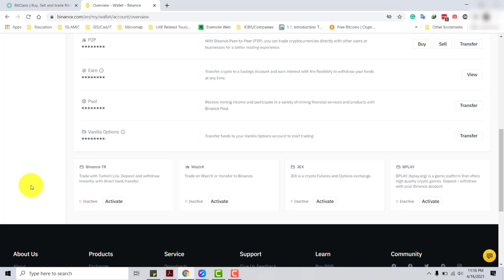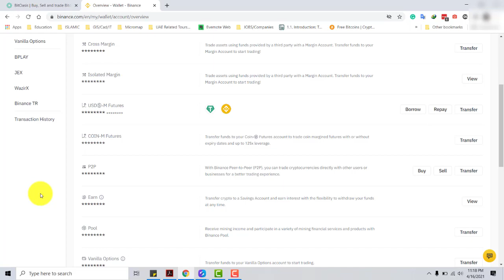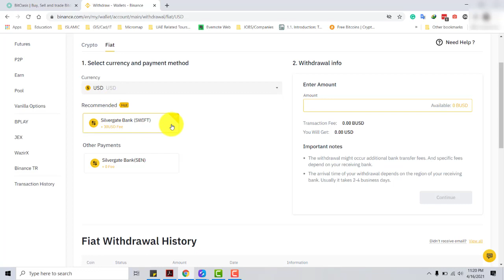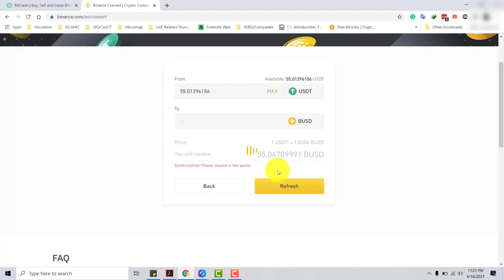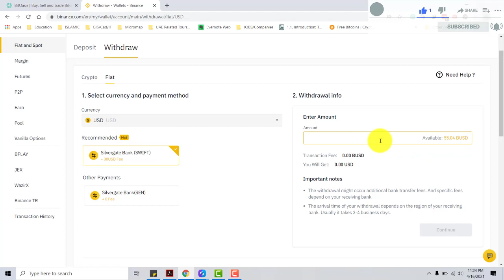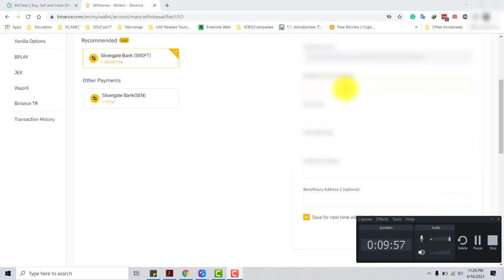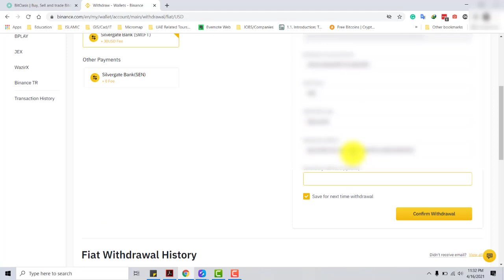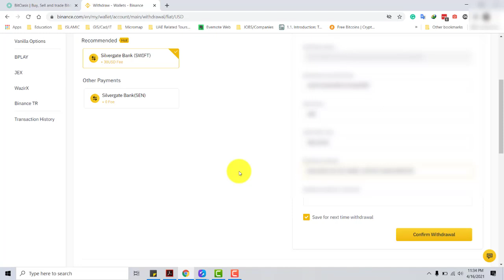How to Withdraw money from Binance to any Bank in the world in Urdu / Hindi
In this video, I am explaining the withdrawal process from Binance to your Bank Account anywhere in the world via wire transfer.
This video is recorded in Urdu / Hindi language and an English Subtitle is added.

►CRYPTO Learning Complete Course in Urdu/Hindi"